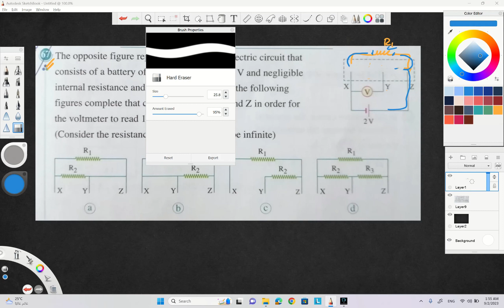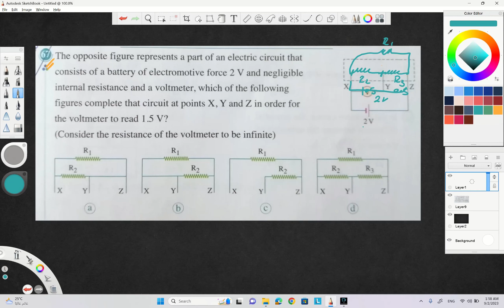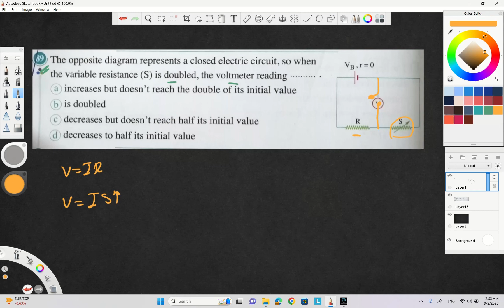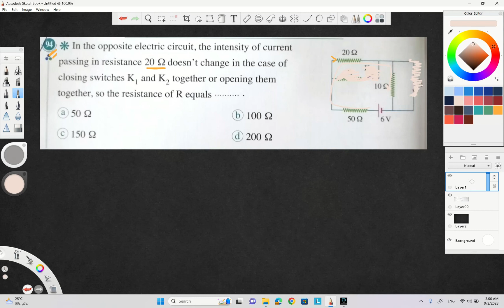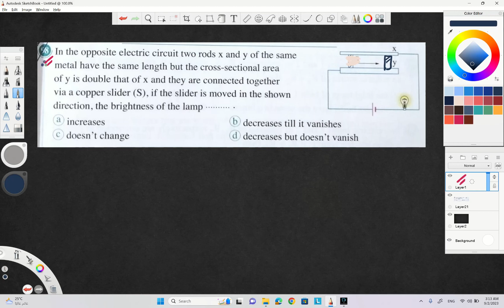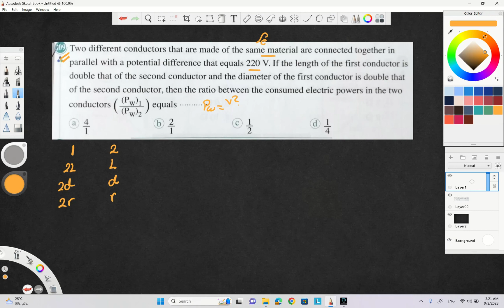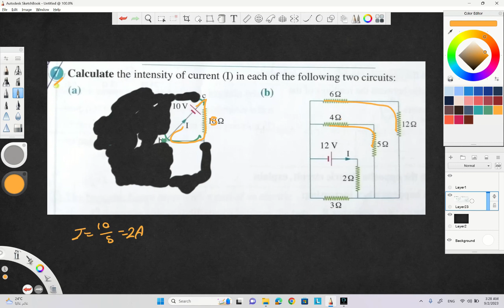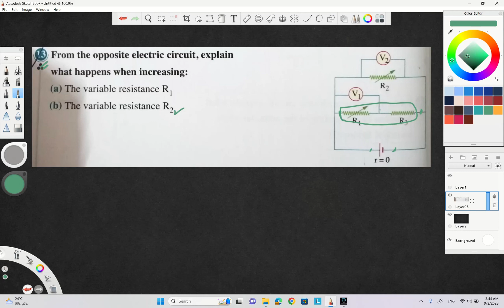H.W 4 Answers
(( El_Moasser ))
Choose
Q35 00:00
Q44 02:13
Q51 03:37
Q58 07:10
Q63 10:42
Q67 12:12
Q70 17:11
Q74 20:31
Q81 23:31
Q84 26:25
Q86 30:14
Q88 33:02
Q89 36:33
Q94 39:24
Q98 43:54
Q109 46:30

Essay
Q7 49:15
Q12 54:27
Q13 58:00
Q16 1:00:37